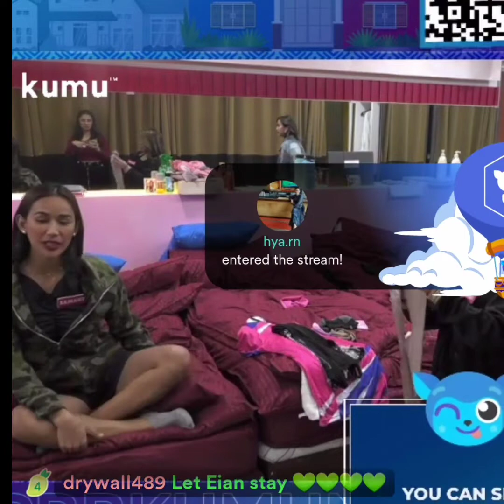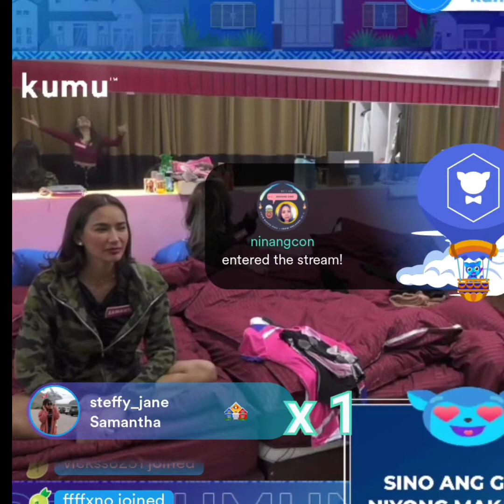pbbkumunity DAY 35: Nagkantahan ang mga housemates sa girls bedroom